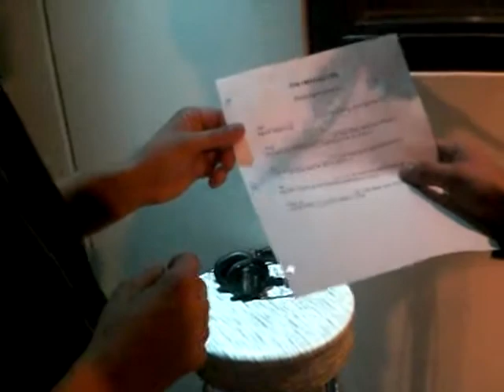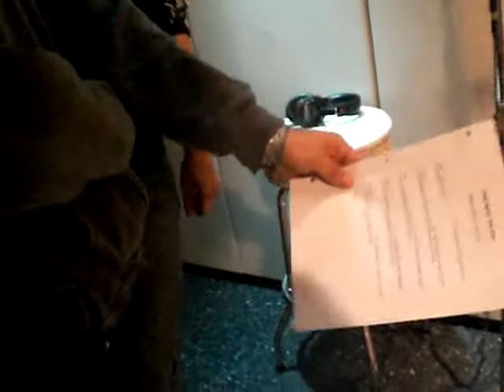mae shi KEXP radio spots